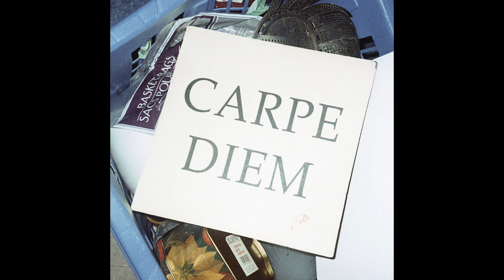Walter TV - Graceland (Official Single)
Graceland is the first single off Walter TV's new album Carpe Diem, out August 4th on Sinderlyn!